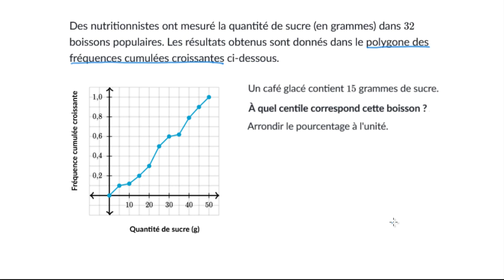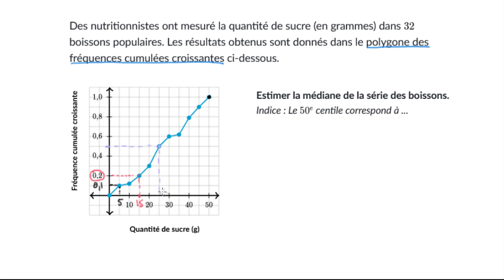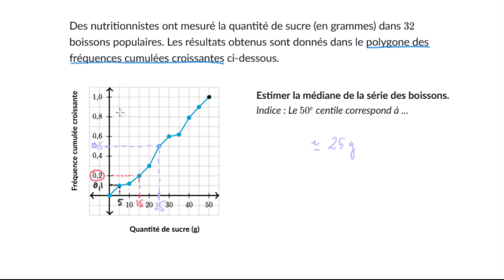Analyser la courbe des fréquences cumulées croissantes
Déterminer  les centiles, la médiane, les quartiles et l'écart interquartile à partir de la courbe des fréquences cumulées croissantes.